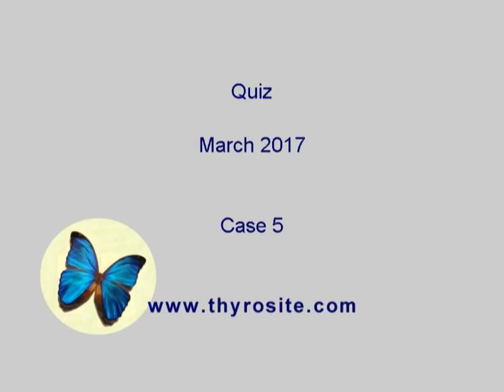Case 5 - Quiz March 2017